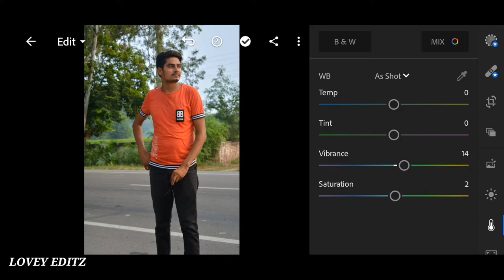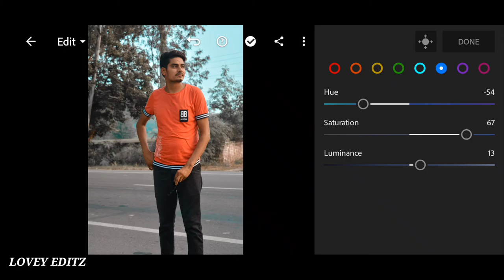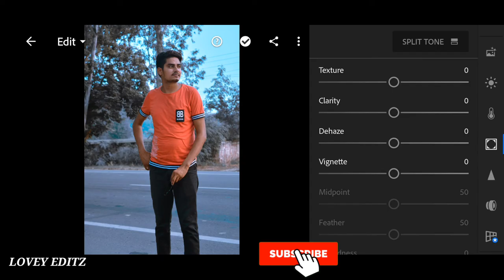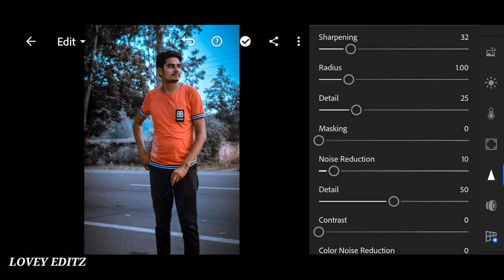Black And Blue Effect Lightroom Photo Editing | Lovey Editz | 2020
Black And Blue Effect Lightroom Photo Editing 2020

Es video mei aap dekhege, ke kasie aap lightroom app se Black And Blue Effect editing kr sakte hai.

Team
👍🏻Model in video : Prem

Video and Photography by : Lovey

Umeed hai apko video pasand aya hoga.